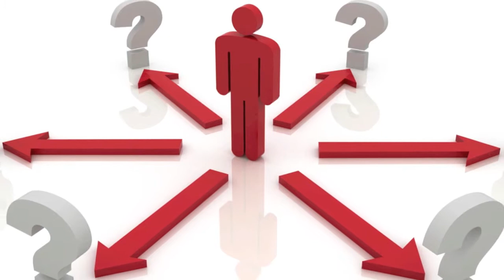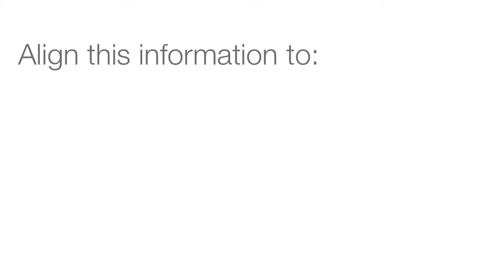Bandwidth Advisors StrataCore